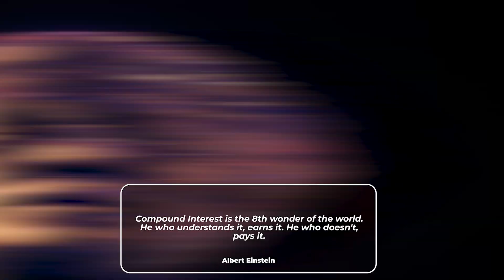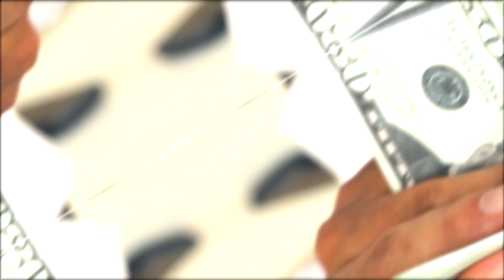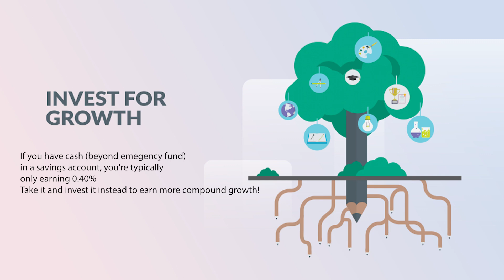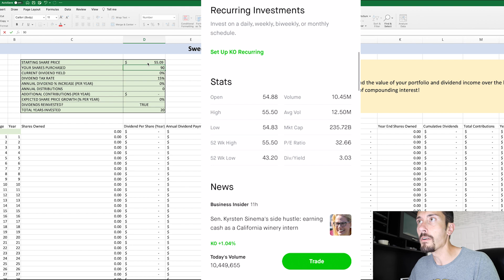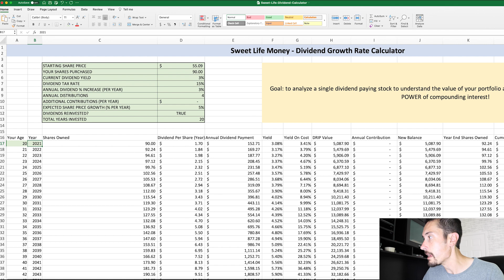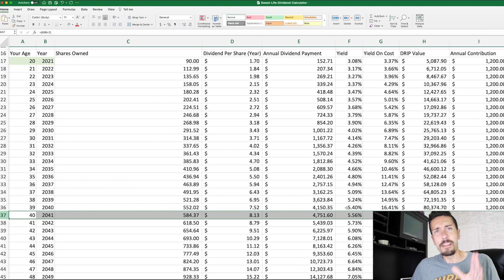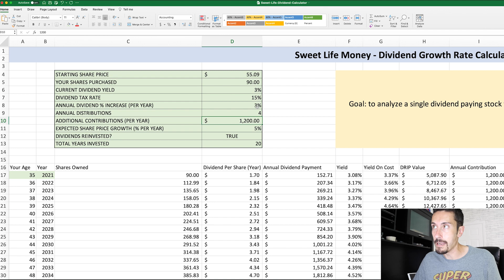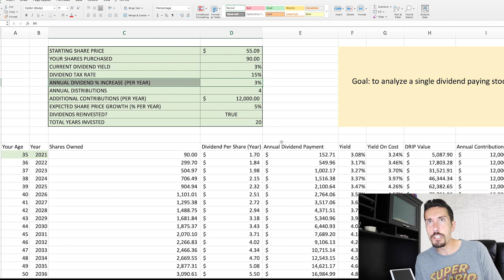Dividend GROWTH Investing - Grow YOUR Portfolio with Compound Interest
The 8th Wonder of the World: The Magic of Compound Interest is explored today when it comes to Dividend Growth Investing. In two examples I'll share (1) What Compound interest does for a normal portfolio and (2) What Compound interest does for a DIVIDEND Growth Investment portfolio

Chapters of Today's Video on Dividend Growth Investing:
00:00 Dividend Growth Investing
02:23 Magic of Compound Growth
04:44 Dividend Growth Compounding
10:12 Making a $1 Million Portfolio

Albert Einstein famously said, “Compound interest is the 8th wonder of the world. He who understands it, earns it. He who doesn’t, pays it”.

In this video I’m going to share a one-stock approach to dividend investing that when done correctly, can earn you $100,000 per year in dividends and up to a $1m portfolio.

If you aren’t familiar with Dividends, it’s money paid directly to investors out of the profit a company makes. This is OUTSIDE of the growth of the stock price. So anytime we buy a new share of stock in a dividend paying company, we are essentially giving ourselves a raise.

You start this process early enough, you’ll engage the 8th wonder of the world which is the compound interest phenomenon. It’s a snowball that keeps on growing.

And,

If you are rolling a snowball like these two kids just imagine your portfolio value and dividend income when you turn 30….holy crap.

But even if you’re already in your 30s….or a boomer…or whatever, it is NEVER too late to start the snowball but you have to START NOW. Don’t wait or you’ll miss out on compounding.

First I’ll share the basic compound interest view of turning your money into more money. It’s like racing a car against a Boeing 747. A Boeing will always win the race.

Yours,
Bob